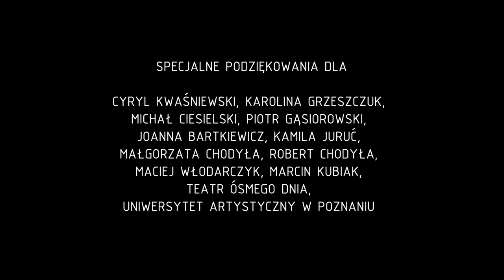PSTRYK ! 2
Poznań, 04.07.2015 | PSTRYK 2 w Parku im. Tadeusza Mazowieckiego.

Akcję zorganizowali : Franciszek Sterczewski i Jakub Woźny
Specjalnie podziękowania dla :
Cyryl Kwaśniewski, Karolina Grzeszczuk, Michał Ciesielski, Piotr Gąsiorowski, Joanna Bartkiewicz, Kamila Juruć, Małgorzata Chodyła, Robert Chodyła, Maciej Włodarczyk, Marcin Kubiak, Teatr Ósmego Dnia, Uniwersytet Artystyczny w Poznaniu.